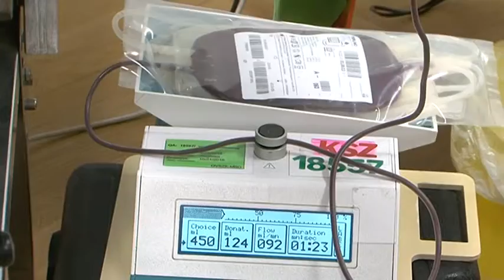Vérüket adták az erdészek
Elkezdődött a XX. Erdők Hete programsorozat Kecskeméten. Ennek keretében véradáson vettek részt a KEFAG Zrt. erdészei. A rendezvénysorozat számos programot kínál péntekig, a diákok számára például pályaválasztási tanácsadást is szerveznek.